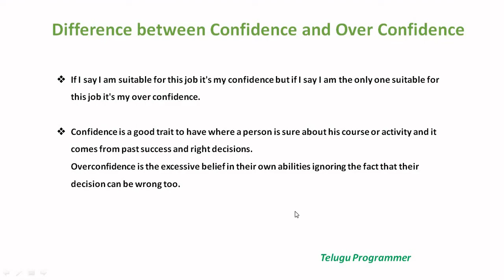What is the difference between Confidence and Over Confidence ? | Interview Questions and Answers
What is the difference between Confidence and Over Confidence ? | Interview Questions and Answers in Telugu